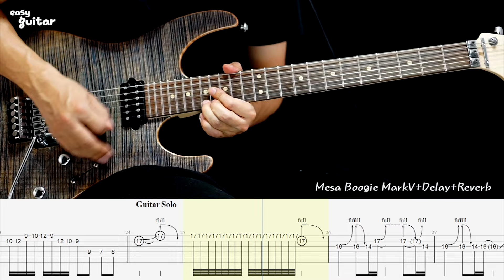Yiruma(Elvins.J) - River Flows In You Rock Guitar Cover With Tab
Respect Elvins.J
Michael Jackson(Van Halen) - Beat it Guitar Lesson

Guitar - Shur Morden Pro
Amp - Kemper Mark5
Effect - Dly,Reverb